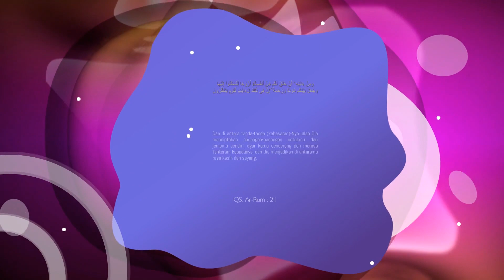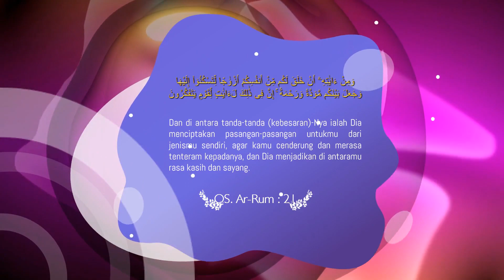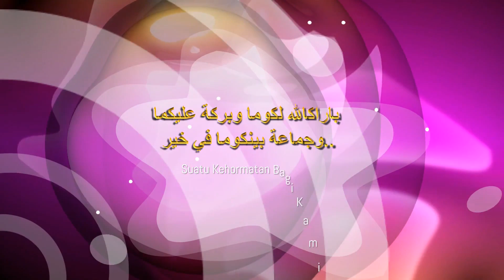TEMPLATE UNDANGAN PERNIKAHAN DIGITAL MODERN & TERBARU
Dewasa ini marak Undangan Pernikahan Digital / Wedding Invitation online. Tahukah anda apakah keunggulan dari undangan pernikahan digital online dibandingkan dengan kartu undangan cetak ?

Berikut beberapa keunggulan Undangan Pernikahan Digital.
-. Ramaha Lingkungan :
Undangan pernikahan online dapat meminimalisir penggunaan kertas dan sekaligus mengurangi sampah , sehingga undangan digital pernikahan online ramah lingkungan

- Tampilan yang keren :
Undangan Pernikahan digital memiliki banyak layout yang atraktif dan interaktif. Selain didesain yang tematik yang oke punya, dapat juga diselipkan animasi flash, slide photo. aneka fitur , audio dsb.

- Tidak ada batasan ruang dan waktu.
Undangan pernikahan online tidak dibatasi oleh ruang dan waktu. Dapat dikirm kemama dan kesiapa saja.

- Gampang diedit :
Undangan pernikahan digital ini gamapang untuk diedit dengan hanya menggunakan powerpoint dengan ekstensi file PPT dan bisa di eksport menjadi video mp4.

- Hemat Biaya.
Kelebihan dari undangan pernikahan figital /wedding invitation ini , kita nggak usah rempong nolak balik kepercetakan yang mungkin jauh. Kita cukup sekali mengeluarkan uang tanpa peerlu khawatir jumlah kartu undangan kurang.

File Undangan Pernikahan Digital ini akan dibagikan filenya PPT, jika sudah mencapai 1000 viewer. Mohon kepada para subscriber untuk bersabar menunggu file ini untuk dibagika.

Silahkan WA 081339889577 bagi yang berminat ubtuk mendapatkan file video premium wedding invitation template with powerpoint ini. File baru akan dibagikan kepada teman - teman mukia channel jika video ini sudah mencapai 1000 view dan bagi yang memnita file, agar sebelumnya LIKE SUBSCRIBE DAN KOMENTAR video ini serta melampirkan screenshoot video yang dimitakan filenya.

Cinta seperti aku
Eksklusive pernikahan sule dan natalie
Pernikahan sule dan natalie
Menuju sah pernikahan sule dan natalie
Rizky vebian nyanyi dipernikahan sule dan natalie
Satu dihati
Terbaring lemas layani sule
Baru menikah sule dan istri terlibat cekcok
Momen sakral permikahan sule dan nathalie
Live pernikahan sule dan nathalie
Malam pertama sule dan nathalie
Undangan pernikahan digital
Undangan digital
Undangan dengan powerpoint